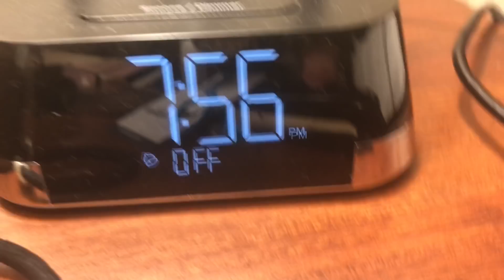DISNEY'S BLIZZARD BEACH WATER PARK AND PIRATE'S COVE ADVENTURE GOLF ORLANDO